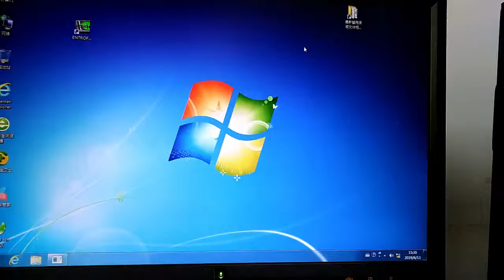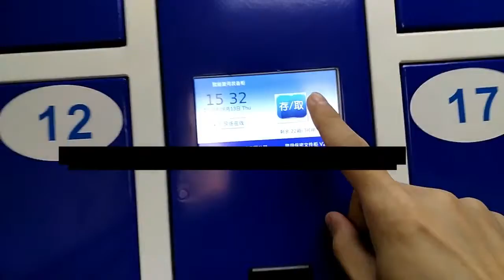网络版指纹柜步骤操作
公司网络版指纹柜录入和使用步骤，以上影片配合说明书。如果还有什么疑问的话，可以在下方留言。谢谢。（影片后面打码是因为这个地方比较特殊，请理解）
Finger Print Locker  is an Smart Self-Service Locker system Controlled by electronically. We have used this technology for Biometric mode.
The locker is designed for Shopping malls, Hyper Market, Multiplex, Theme parks Public Library, Swimming pools, Police station，Hospitals, Gym and More.